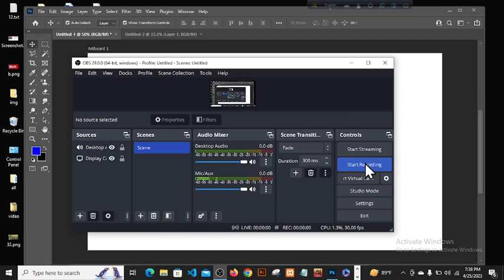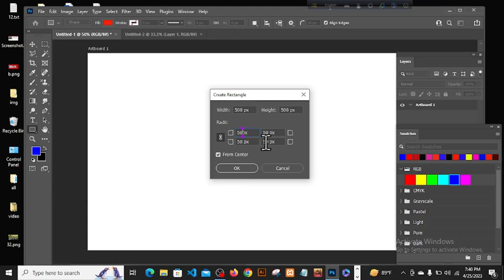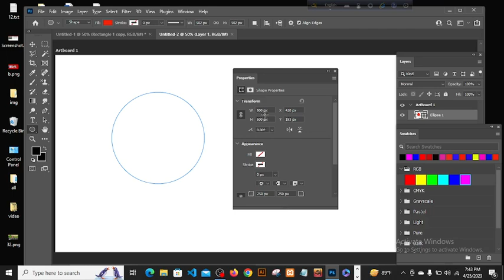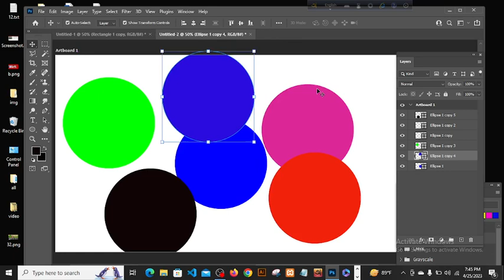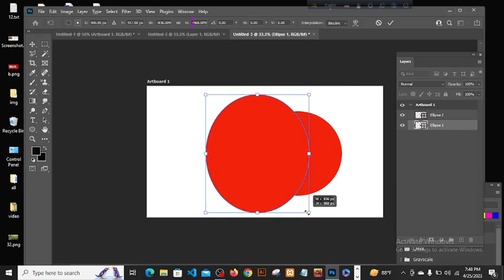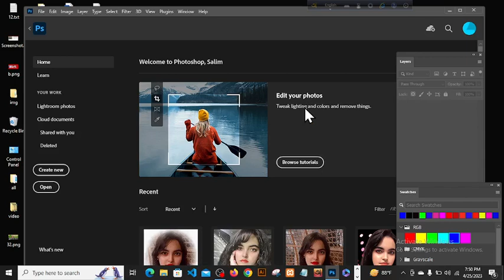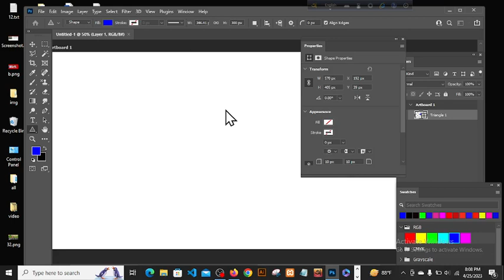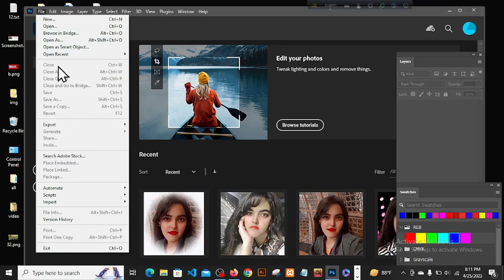Full Stack Web Developer Photoshop Menu bar Details